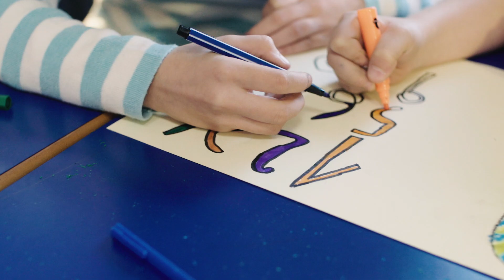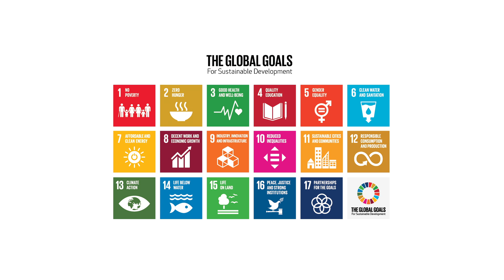ubbu — code literacy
ubbu is a computer science platform for grades K-6.
We're all about making young minds ready for the future by turning them into logical thinkers, problem solvers and skilful conscious citizens.